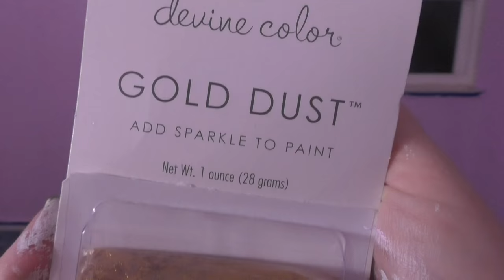PAINTING OUR NEW HOME!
♡♡♡♡♡♡♡♡SOCIAL MEDIA♡♡♡♡♡♡♡♡